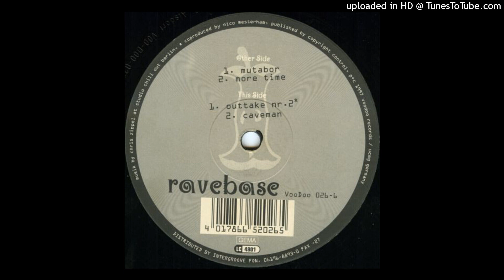B1 - Ravebase - Outtake Nr. 2